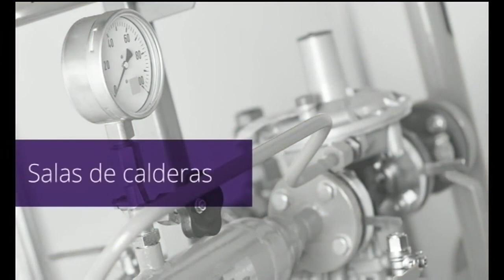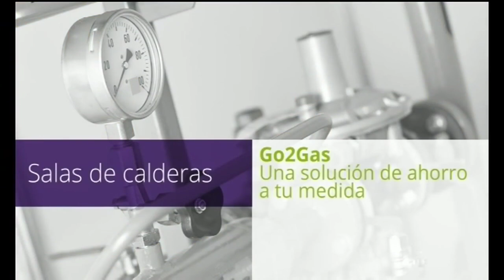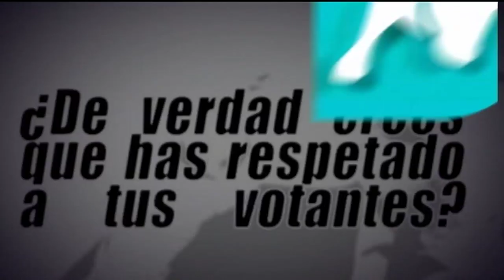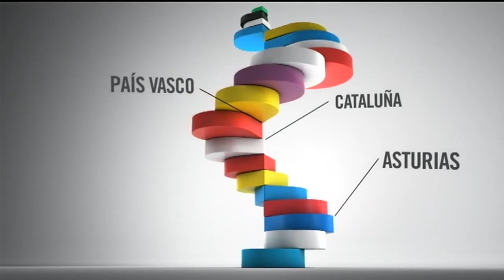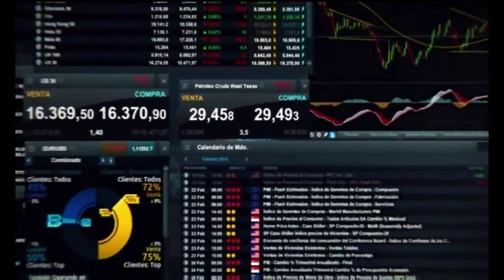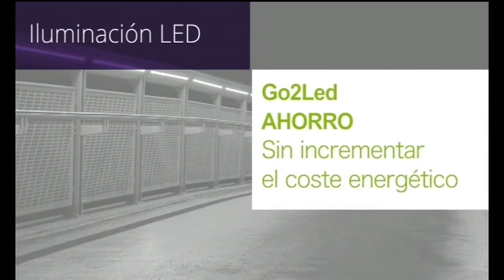Buenos días España | 01/07/2016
El mejor repaso de la actualidad a debate en Buenos días España con Eduardo García Serrano y todos nuestros invitados

No te pierdas Buenos días,España de lunes a viernes de 08:00 a 10:30h en Intereconomía TV